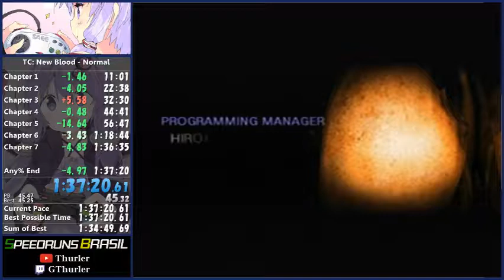Trauma Center New Blood Normal Speedrun in 1:37:20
Speedrun of Trauma Center New Blood, done in 1 hour, 37 minutes and 20 seconds by me. This is NOT tool assisted, this was played by me on an actual Wii.

Category: Normal - Beat the main scenario operations as fast as possible on Normal difficulty or above.

Timing starts after the disclaimer information before Prologue and ends when the word Skip fades out during the Epilogue.

A great run with some small mistakes here and there, but still with some room for improvement. Pretty sure one can push this game all the way to a 1:36, but playing masterfully for that long is really hard. Not satisfied with this time yet, I want the record. :/